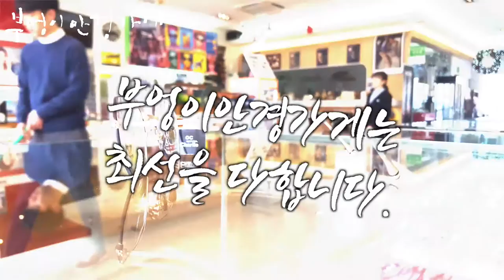OPTICION,CHARLIE SIRI 모델입니다/부엉이안경가게/대구안경/김천안경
포근함은
봄이 주는
선물입니다.
OPTICION,CHARLIE
SIRI  모델입니다